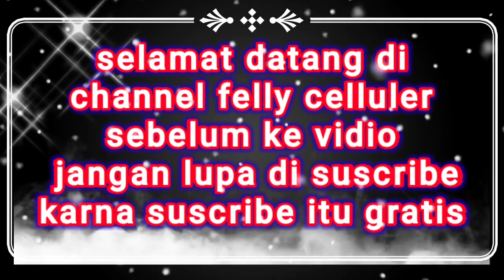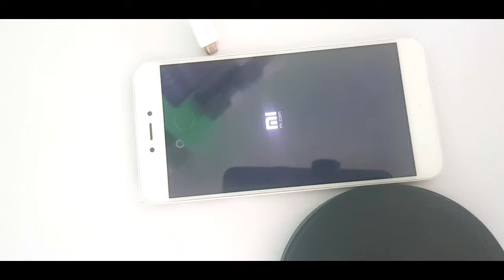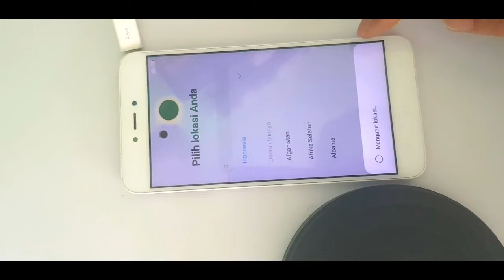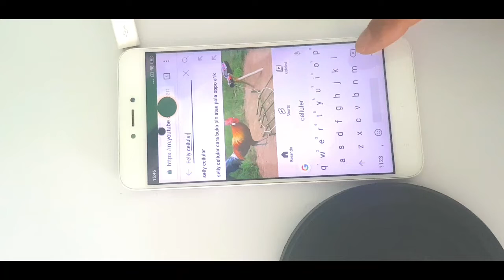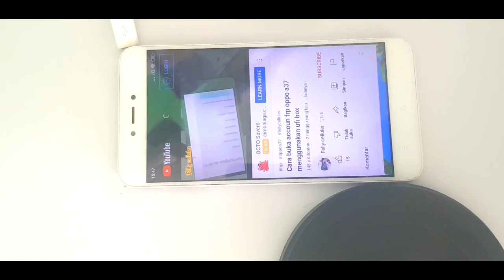Cara buka accoun mi redmi note 5a ugglite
Cara buka accoun mi xiomi redmi note 5a
Felly celluler menerima servis handphone semua kerusakan
Seperti👇
👉mati total
👉pecah lcd
👉accoun mi
👉unlock jaringan
👉update ram
👉flash hp
👉hang logo dan lain lain
Kontak wep di bawah lebih lanjut
Kunjungi wep